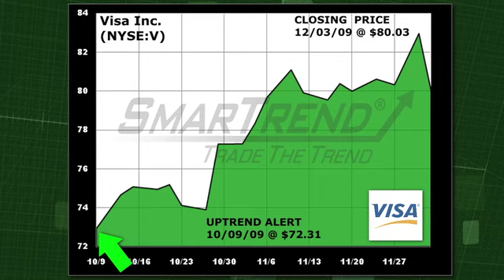SmarTrend Stock Alert: Visa Inc. (NYSE:V)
Get the latest news on Visa Inc. (NYSE:V) from SmarTrend.